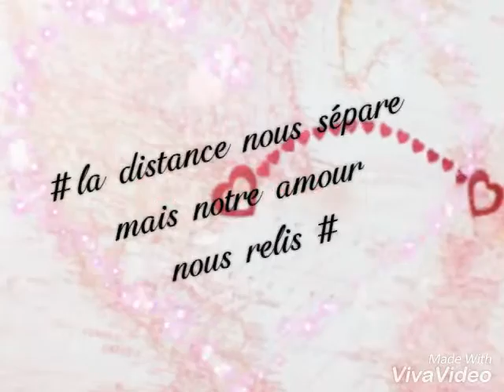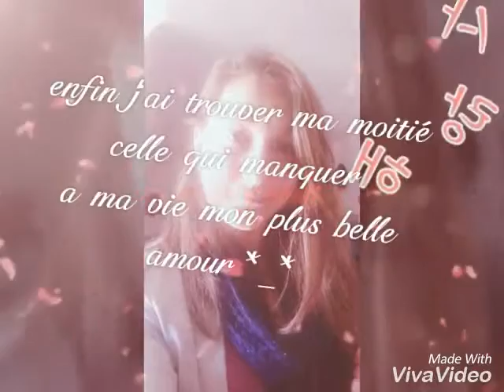Amour a distance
l'amour a distance faut y croire parce que sa existe
**te quiero mi amor**